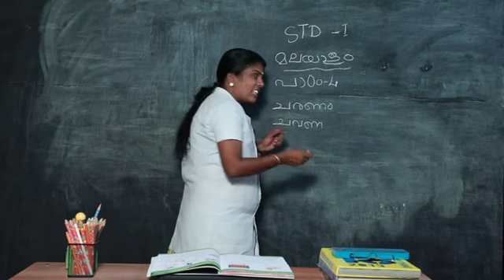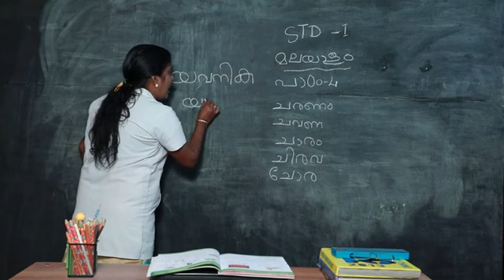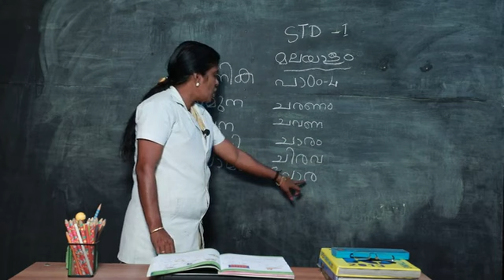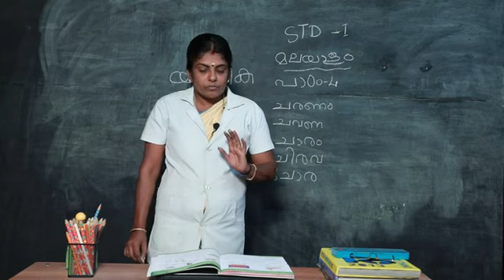FIRST STANDARD SECOND TERM MALAYALAM PART 4